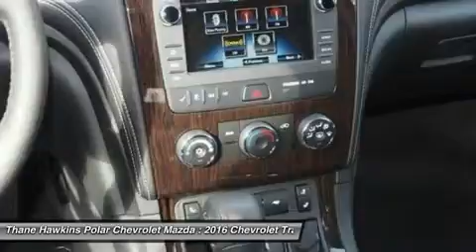2016 Chevrolet Traverse 63140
2016 CHEVROLET TRAVERSE White Bear Lake, MN
Stock# 63140

1801 E Co Road F

Traverse LT 1LT, 3.6L V6 SIDI, AWD, Sablewith Ebony Interior. 4-Wheel Disc Brakes, 6 Speakers, 8-Passenger Seating (2-3-3 Seating Configuration), 8-Way Power Driver Seat w/Power Lumbar, ABS brakes, Air Conditioning, Alloy wheels, Bluetooth